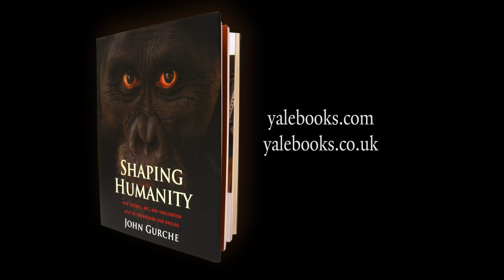Shaping Human Evolution